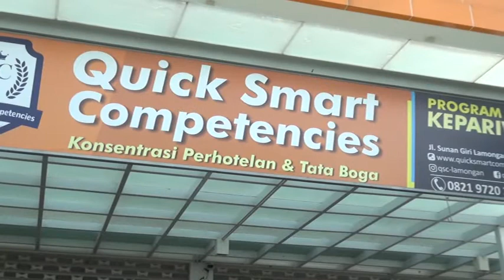Membuat Brownies Lapis Kukus - Quick Smart Competencies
Quick Smart Competencies Lamongan
Lembaga Penyelenggara Pendidikan, Pelatihan & Persiapan Kerja

Pilihan Program Kepariwisataan QSC Lamongan
Konsentrasi Perhotelan
-House Keeping
-Front Office

Konsentrasi Tata Boga
-Food & Baverages Product
-Food & Baverages Service
-Pastry & Bakery

Info Pendaftaran :
Sekretariat Quick Smart Competencies Lamongan
JL. Sunan Giri - Selatan Terminal Lamongan